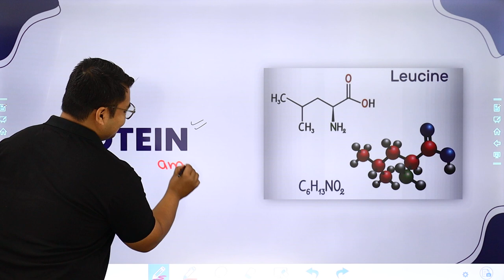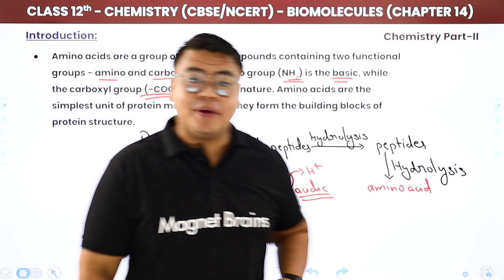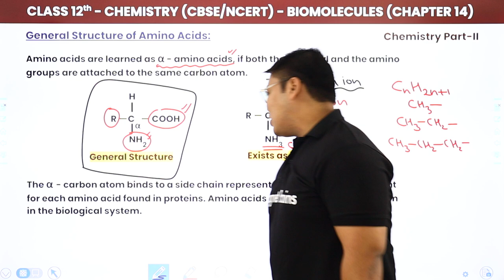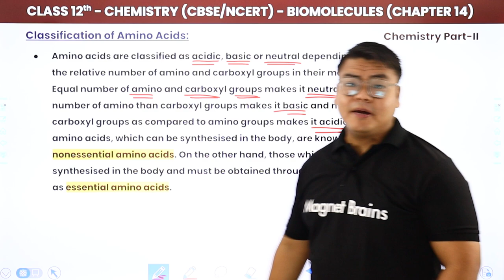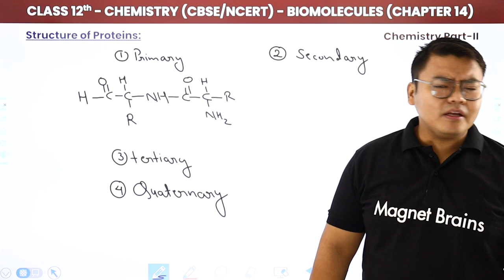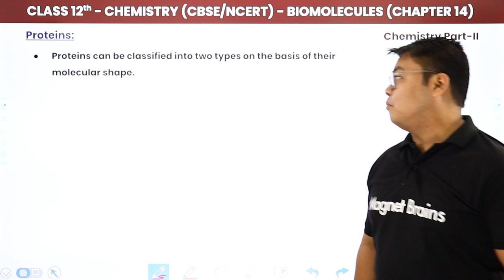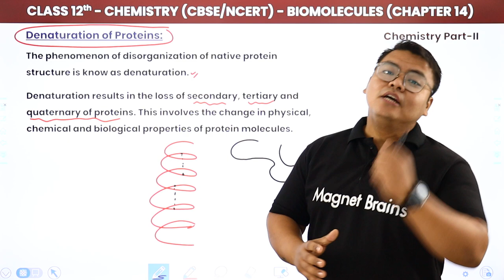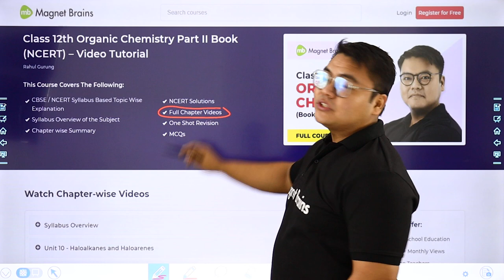Class 12 Chemistry Chapter 14 | Protein (Amino Acids) - Biomolecules (2022-23)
✔️ Class: 12th
✔️ Subject: Chemistry (Organic Chemistry)
✔️ Chapter: Biomolecules (Chapter 14)
✔️ Topic Name: Protein ( Amino Acids )
✔️ Topics Covered in This Video: Introduction of Amino Acids, General Structure of Amino Acids, Peptides, Classification of Amino Acids, Structure of Proteins, Classification of Proteins, Fibrous Proteins, Globular Proteins, Denaturation of Proteins
0:00 Introduction: Protein ( Amino Acids ) Biomolecules (Chapter 14)
1:18 Protein
4:13 Introduction
9:59 General Structure of Amino Acids
16:17 Peptides
21:34 Classification of Amino Acids
29:34 Structure of Proteins
39:38 Fibrous Proteins
43:05 Globular Proteins
45:30 Denaturation of Proteins
48:53 Intext Questions
53:47 Website Overview